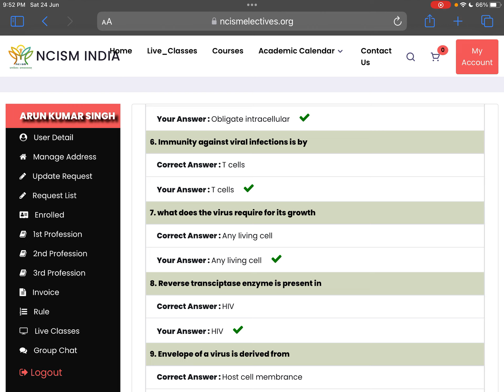Elective answer-microbiology ass no 3 @Aryanglainfo